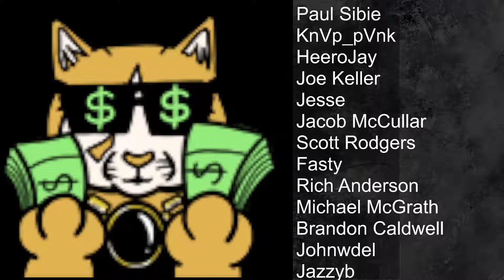We could never be Royals - Storybook Brawl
Travis "Semulin" Sowers presents a Storybook Brawl Match.